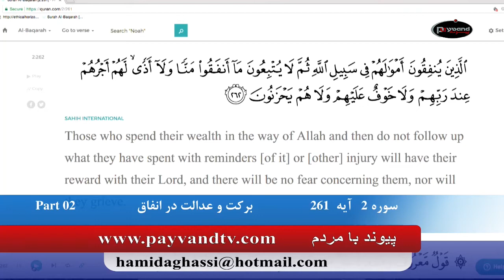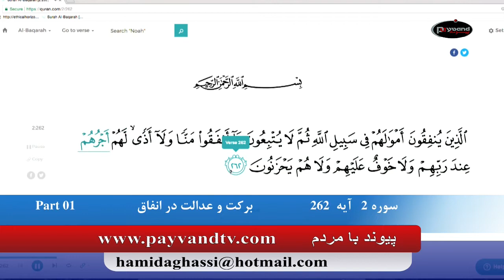Payvand with people Live EP230 10 15 2017 Ayat 261 262 Part 06